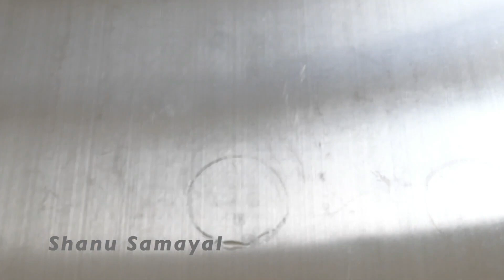2 Easy Summer Special Recipe | Mango Kulfi | Mango Ice | Homemade Ice Cream |Healthy Recipe For Kids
2 Easy Summer Special Recipe | Mango Kulfi | Mango Ice | Homemade Ice Cream |Healthy Recipe For Kids

Please turn on Captions. "CC"

Your subscriptions and likes are a big boost to me...
​ @shanu Samayal